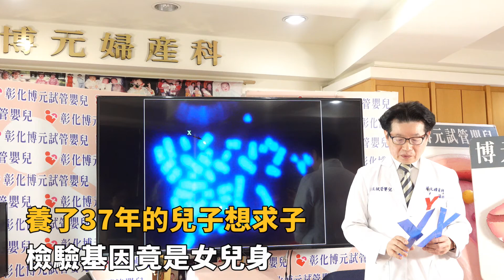養了37年的兒子想求子 檢驗基因竟是女兒身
〔記者林明佑／彰化報導〕恭喜你生了一個兒子，迎接新生命的來到，看著孩子成長、結婚、生子是每個當父母的期望，但沒想到37年後，自己養大的兒子竟然是女兒身，原來兒子患的是罕見的XX男人症候群，彰化博元婦產科院長蔡鋒博解釋，正常男性應該為「XY」，正常女性為「XX」而該病患染色體全部都是46XX，其中有一個X染色體黏著紅色SRY基因，因此擁有女性染色體，但卻擁有男性的外表。